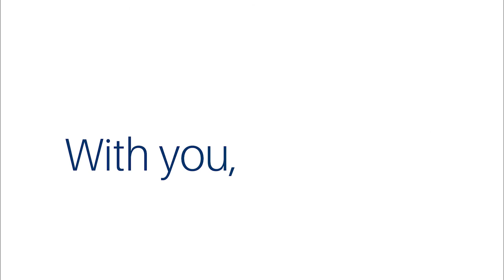Mercy Cancer Center Part 5: Final Treatment Day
At the cancer center at Mercy, your final treatment day is a celebration we all take part in.